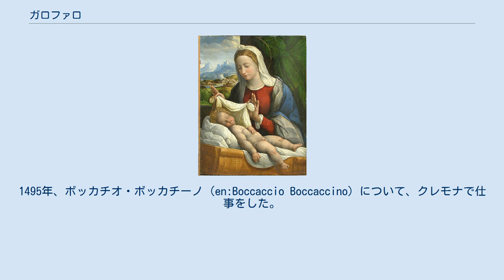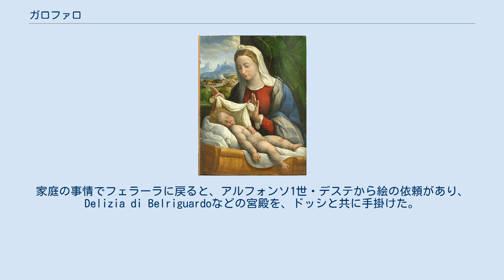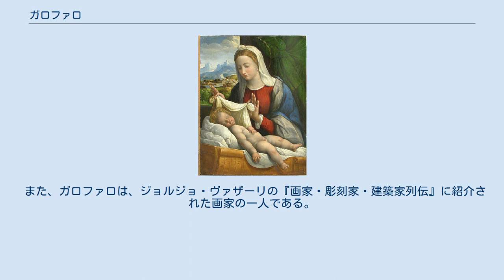ガロファロ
イタリア・ルネサンスの画家
ガロファロことベンヴェヌート・ティシ・ダ・ガロファロ、ベンヴェヌート・ティージ・ダ・ガローファロ（Il Garofalo or Benvenuto Tisi da Garofalo, 1481年 - 1559年9月6日）はルネサンス後期＝マニエリスムのイタリアの画家。
フェラーラ派に属する。
フェラーラ公国のエステ家宮廷に仕えることから画家としてのスタートを切った。
初期の作品は牧歌的な作風だったが、芸術的に洗練されたフェラーラ宮廷のお気に召すよう、複雑な奇をてらった表現を狙いもした。
 ガロファロはフェラーラに生まれた。
ドメニコ・パネッティ（en:Domenico Panetti）の下で徒弟をしていたと言われ、もしかするとロレンツォ・コスタのところにもいたかもしれない。
ドッソ・ドッシとは同世代で合作することもたまにあった。
1495年、ボッカチオ・ボッカチーノ（en:Boccaccio Boccaccino）について、クレモナで仕事をした。
ボッカチーノはガロファロにヴェネツィア派の彩色法の手ほどきをした。
1509年から1512年までの3年間を、ガロファロはローマで過ごした。
その時に、ジュリオ・ロマーノの影響で、古典的様式を身につけるに至った。
 フェラーラ人紳士ジェローニモ・セグラートに招かれて再びローマに行き、ラファエロの下でバチカン宮殿の「署名の間」の装飾の仕事をした。
家庭の事情でフェラーラに戻ると、アルフォンソ1世・デステから絵の依頼があり、Delizia di Belriguardoなどの宮殿を、ドッシと共に手掛けた。
そこでガロファロはロンバルディア派、ローマ派、ヴェネツィア派の手法も身につけることになった。
 ガロファロはフェラーラのいたるところで、油彩画、フレスコ画を描いた。
その中には、サ・フランチェスコ教会にある『幼児虐殺』（1519年）、そして傑作『キリストへの裏切り』（1524年）も混じっている。
前者を描くにあたっては、勉強のために粘土の人形を作った。
1550年に失明するまで、ガロファロはコンスタントに仕事を続けた。
祝日にも神への愛を示すため修道院で絵を描いた。
結婚したのは48歳で、2人の子供をもうけた。
1559年9月6日（もしくは16日）、その子らを残して、ガロファロはフェラーラで世を去った。
 ジュリオ・ロマーノ、ジョルジョーネ、ティツィアーノ、ルドヴィーコ・アリオストとは友達だった。
『楽園』という絵の中でガロファロは聖カタリーナと聖聖セバスティアヌスの間にアリオストを描いている。
若い時分にはリュートをたしなみ、フェンシングにも興じた。
フェラーラの画家の中では最高のランクに入っていた。
弟子の中にはジローラモ・ダ・カルピがいる。
 ガロファロはとてもくだけた精細装飾を組み合わせて、聖なる作品を作った。
作品のいくつかはラファエロと相似（時にはかなり）しているものの、方法論でははっきりと区別するに足る、鮮やかな色を使った、古風な様式だった。
しかし、ガロファロの作品が感覚・方法とも小綺麗な狭さから脱することは滅多になかった。
 ガロファロのけっして成功とは言えない作品でも、その冷たく陶器のように堅い質感の中には、ヴェネツィア派の彩色の痕跡を残す調和が保持されている。
若い頃の作品でいうと、パラッツォ・シアッラにある『猪狩り』がその良い例である。
後の作品では、ローマのパラッツォ・コロンナ（en:Palazzo Colonna）にある『騎士の行進』など、オランダの画家・カイプ（父：ヤーコプ・カイプ、子：アルベルト・カイプ）をイタリア風にした風情がある。
カイプに較べて、よりロマンチックで洗練されている。
 ガロファロの初期の作品には、先述した『猪狩り』の他に、ヴェネツィア美術アカデミーに、傑作の一つ『群衆の中の4人の聖者と聖母』（1518年）がある。
ミラノのブレラ美術館にある『ピエタ』（1527年）はますます様式化されていく処理の仕方を見ることができる。
モデナ・ギャラリーの『聖母』（1532年）はうっとりするような作品である。
他にも、フェラーラの図書館に『信仰の勝利』がある。
 また、ガロファロは、ジョルジョ・ヴァザーリの『画家・彫刻家・建築家列伝』に紹介された画家の一人である。